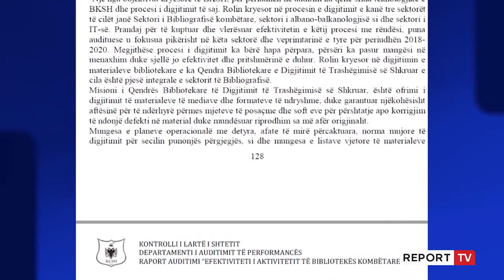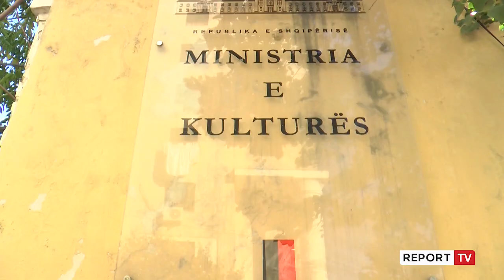Kushtoi 1.2 mld lekë, KLSH kritika për digjitalizimin në Bibliotekën Kombëtare, Misha: Nuk na pyetën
1,2 miliardë lekë ka kushtuar procesi i digjitalizimit të Bibliotekës Kombëtare, por  Kontrolli i Lartë i Shtetit e konsideron procesin joefektiv. Nga ana tjetër drejtori Piro Misha sqaron pse u dha urdhër të ndërpritej procesi, dhe  ku është keqkuptimi i krijuar gjatë auditimit